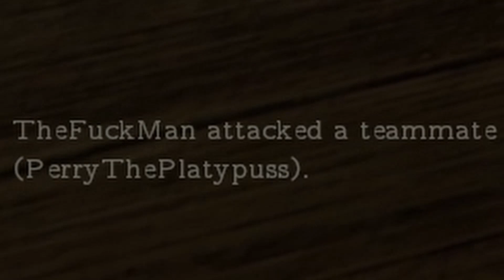Eh? of infamy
girj higj